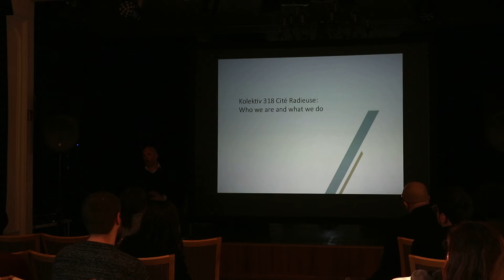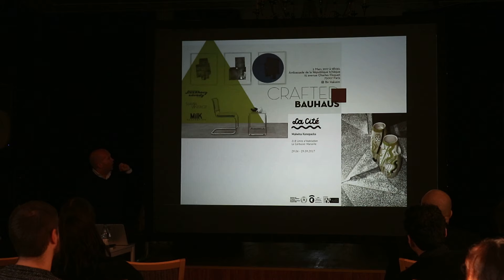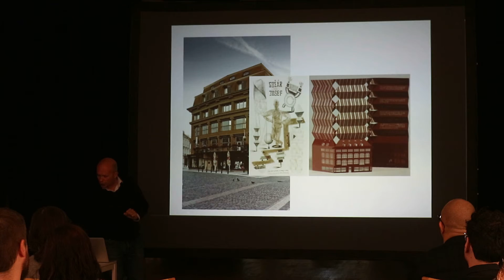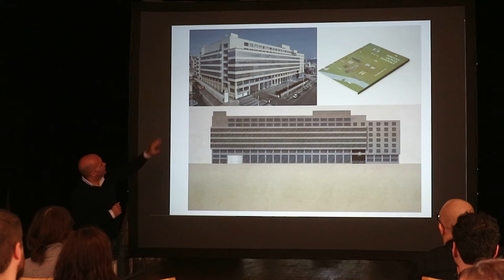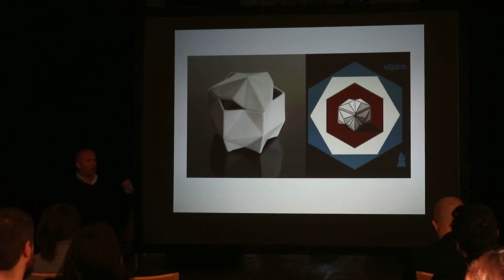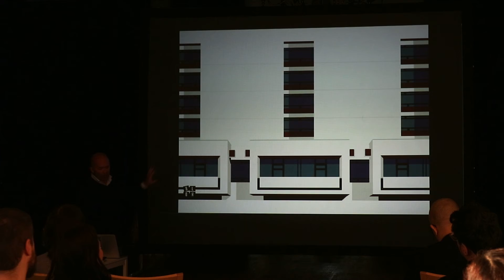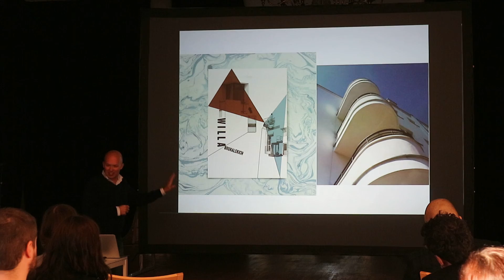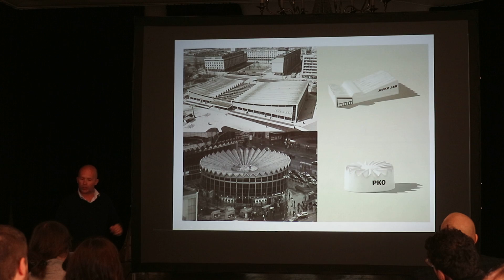Interpreting modernist heritage from design – Maxime Forest (FRA)_part I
2019 m. gruodžio mėn. „Kaunas 2022“ architektūros ir paveldo programa „Modernizmas ateičiai“ kvietė visų sričių menininkus, bendruomenės aktyvistus, kuratorius į atvirą diskusiją apie interpretacijos reikšmę įprasminant modernizmo architektūrinį palikimą Kaune.
Šiame pranešime kuratorių ir ekspertų grupės „Kolektiv 318“ atstovai pristato
Laura Serra ir Maxime Forest (Prancūzija) pristato modernizmo paveldo interpretacijas per dizaino persopektyvą iš Prancūzijos ir Centrinės bei Rytų Europos.
ENG
On December 2019, "Kaunas 2022" architecture and heritage program "Modernism for the Future" was inviting artists, community activists and curators of all fields to an open discussion on the meaning of interpretation in conveying the architectural heritage of modernism in Kaunas.
In this presentation, the representatives of the group of curators and experts "Kolektiv 318" (Laura Serra and Maxime Forest (France)) presents interpretations of modernist heritage through a design perspective from France, Central and Eastern Europe.